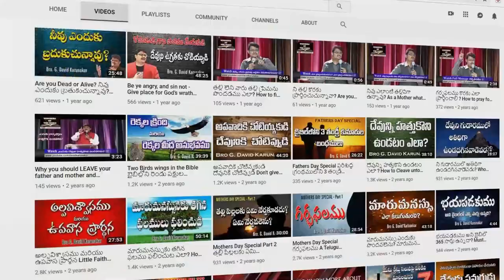చిరుగాలి వీచినా ప్రభూ అది నిన్నె చాటదా | Chiru Gali Veechina | Heart Touching Telugu Worship Song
చిరుగాలి వీచినా ప్రభూ
అది నిన్నె చాటదా
పెనుగాలి రేగినా ప్రభూ
అది నిన్నె చూపదా

పడే చినుకు జల్లు కూడా
నిన్నే చూపునే (2)   ||చిరు||

దూరానున్న నింగిలో
మేఘాలెన్ని కమ్మెనో (2)
పదాలల్లి నా హృదిలో
అవి వివరించే నీ ప్రేమనే (2)   ||చిరు||

దేవా నీదు ధ్యానమే
జీవాధార మాయెగా (2)
పదే పాడి నీ కృపలన్
నే వివరింతున్ నా యేసువా (2)   ||చిరు||

Chirugaali Veechinaa Prabhu
Adi Ninne Chaatadaa
Penugaali Reginaa Prabhu
Adi Ninne Choopadaa
Pade Chinuku Jallu Koodaa
Ninne Choopune (2)      ||Chiru||

Dooraanunna Ningilo
Meghaalenno Kammeno (2)
Padaalalli Naa Hrudilo
Avi Vivarinche Nee Premane (2)      ||Chiru||

Devaa Needu Dhyaaname
Jeevaadhaaramaayegaa (2)
Pade Paadi Nee Krupalan
Ne Vivarinthun Naa Yesuvaa (2)      ||Chiru||